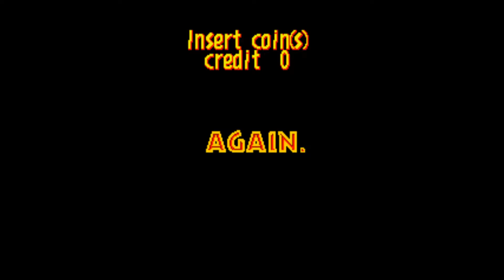JURASSIC PARK (Arcade/1994) | Retro Rumble #38